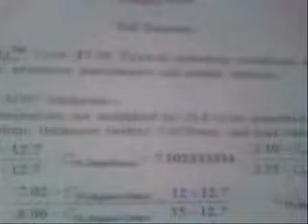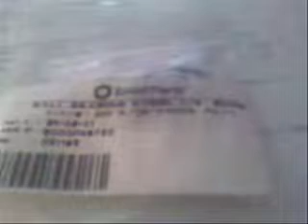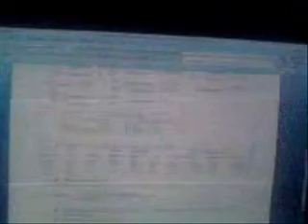eml3500bringinabearing_0001.wmv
Small clips of this video have been recorded by my cellular phone camera, and those small videos are combined by using Windows Movie Maker software since I have no internet subscription for my mobile phone, and each clip have limit of only ten seconds duration.